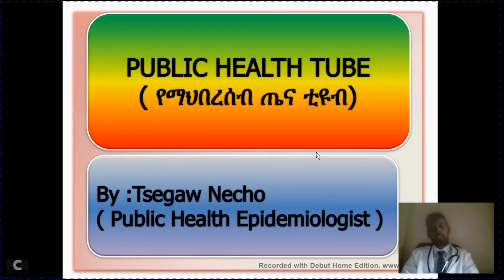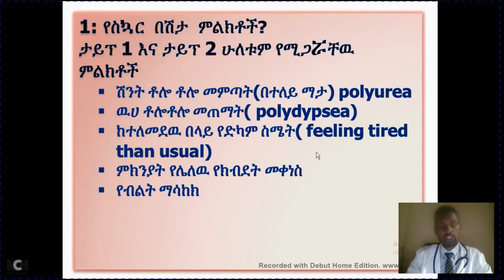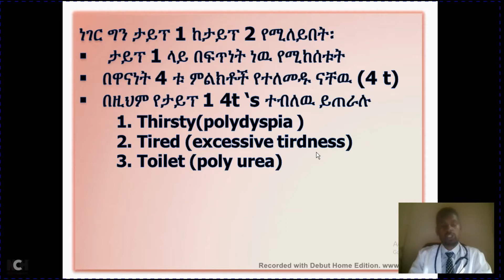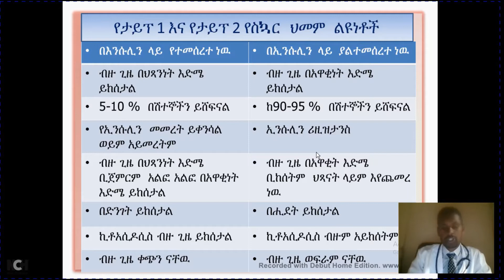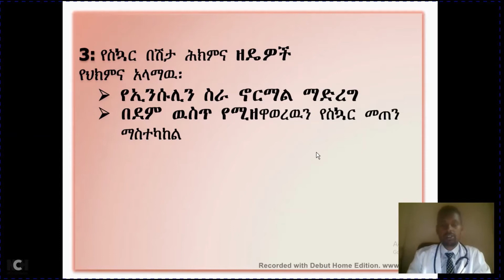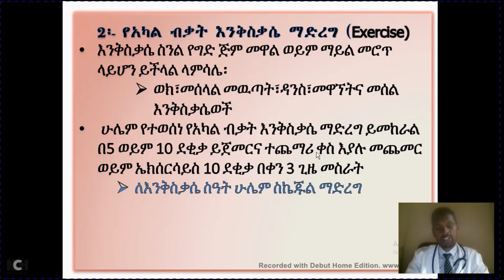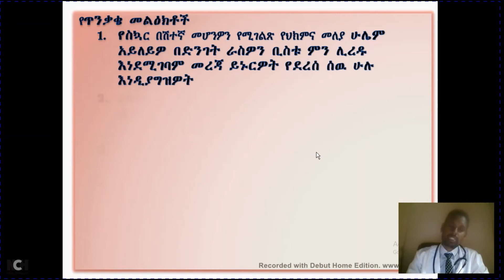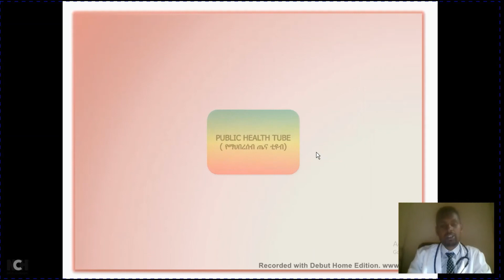Sign and symptoms of Diabetes Mellitus, difference between type 1 and type 2 DM & Managment of DM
These is an educational video it's objective is to provide awareness to the community about Diabetes Mellitus in Amharic language for those who are not able to obtain face to face counseling with physicians other wise it do not replace routine diabetes managment activities